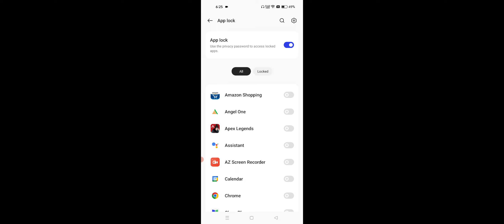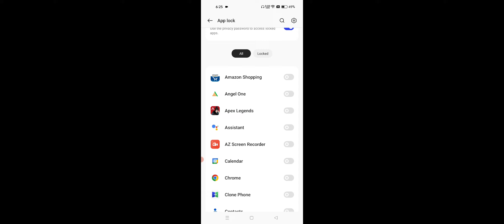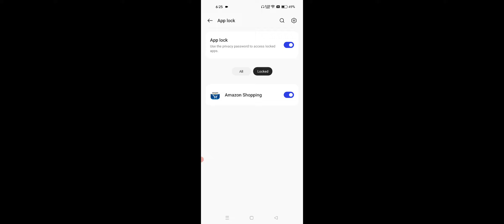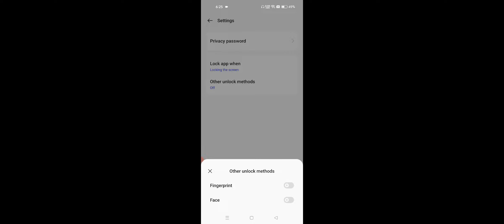OPPO A78 How To Use App Lock